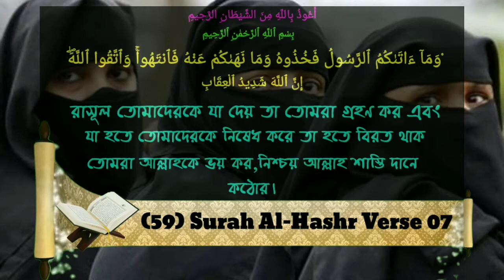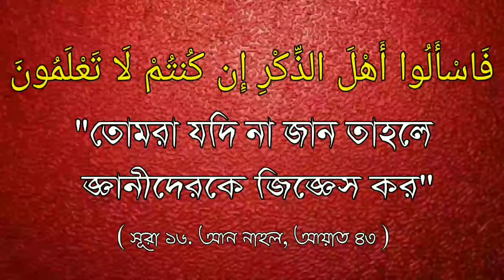ঋতুবতী মহিলা হায়েজ চলাকালীন মোবাইল থেকে কুরআন তেলয়াত করতে পাড়বেᴴᴰ┇শাইখ বাশীর বিন আব্দুল্লাহ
ঋতুবতী মহিলা হায়েজ চলাকালীন মোবাইল থেকে কুরআন তেলয়াত করতে পাড়বেᴴᴰ┇

During the menstruation period, can you recite the Quran from the mobile?

माहवारी के दौरान, क्या आप मोबाइल से कुरान पढ़ सकते हैं?

[এম এ (দাওরা হাদীস)
দারুল উলূম হাটহাজারী চট্টগ্রাম।
সাবেক প্রভাষখ জামিয়া ইসলামীয়া ফেনী।]

🎤  Seikh Bashir bin Abdullah
[MA (Dowrah Hadith)
Darul Ulum Hathazari Chittagong.
Former lecturer Jamia Islamia Feni.]

[एमए (दहोड़ा हदीथ)
दारूल उलुम हथजारी चटगांव
पूर्व व्याख्याता जामिया इस्लामिया फ़ेनी।]